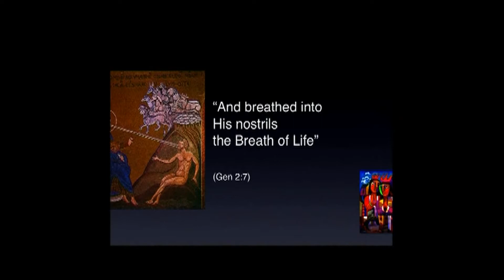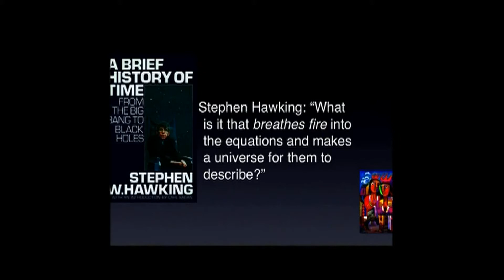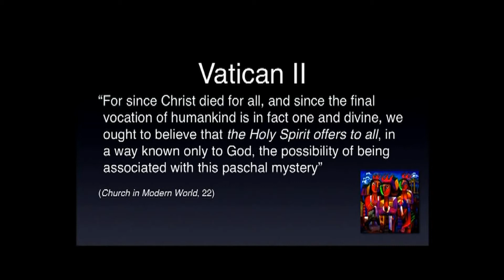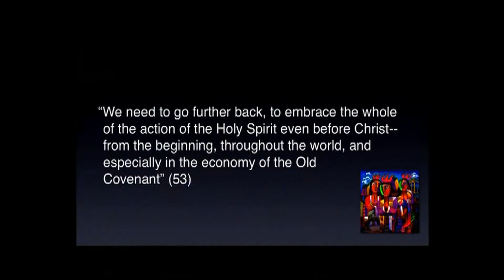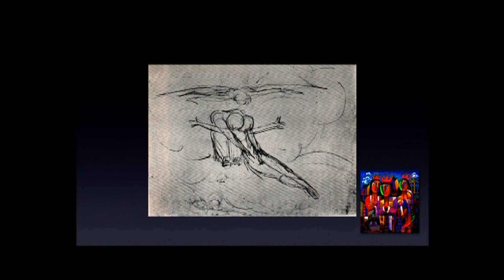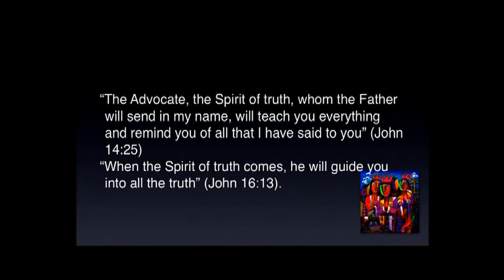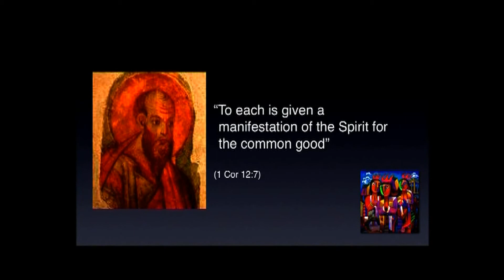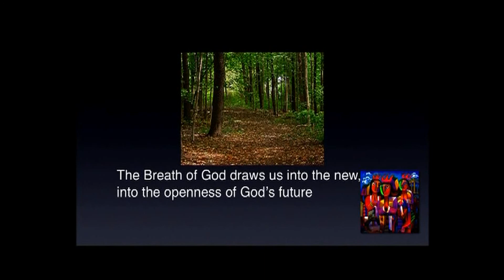The Holy Spirit eConference Session 1 - Fr Denis Edwards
5th National eConference - The Holy Spirit: Giver of Life
Session 1 - Fr Denis Edwards - The Big Story of the Spirit